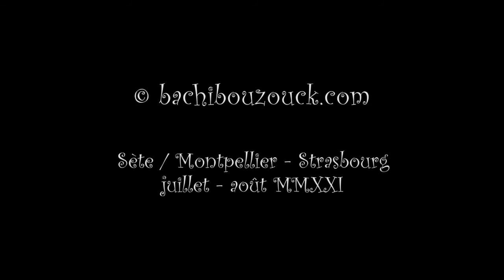Sapho, Voix Vives / Sète (23-31 Juillet 2021)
recueil audiovisuel (propos & poèmes) by Reha Yünlüel

"SAPHO (France / Maroc)"

Voix Vives (de Méditerranée en Méditerranée)
23-31 Juillet 2021

//Née à Marrakech dans une famille judéo-marocaine, Sapho arrive à Paris à l'âge de dix-huit ans. Elle passe du théâtre à la chanson, mêlant la vitalité du rock aux influences berbères orientales et africaines qu'elle porte en elle. Cette chanteuse du monde, inclassable et polyglotte, se tourne aussi vers la littérature offrant sa voix aux auteurs qui lui tiennent à coeur. Sa carrière qui l'emmène aux quatre coins du monde ne l'empêche pas d'écrire des romans et des livres de poèmes. Ses derniers ouvrages : La chambre turque, roman paru aux Éditions Le Castor Astral (2015) et Aujourd'hui : journal au bord (Éd. Bruno Doucey, 2019).//